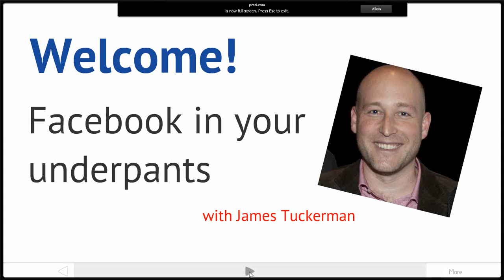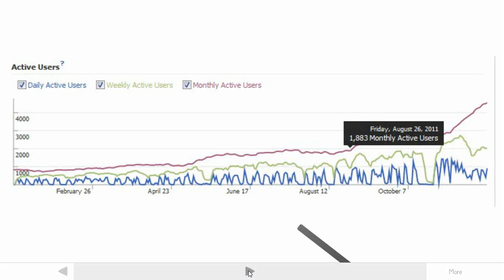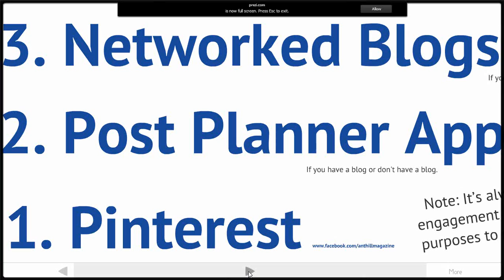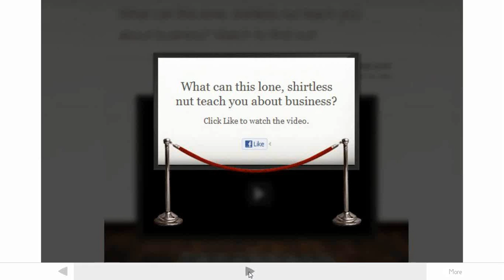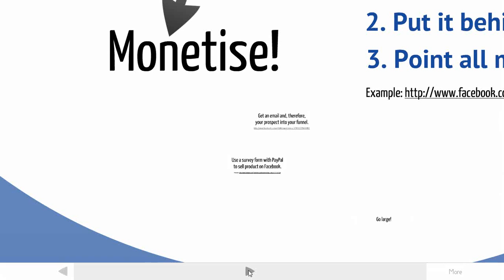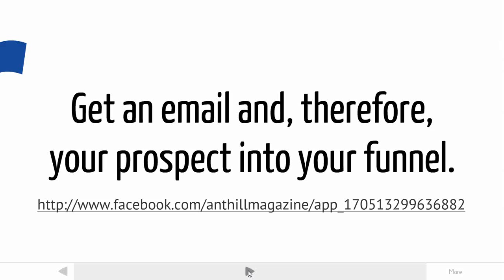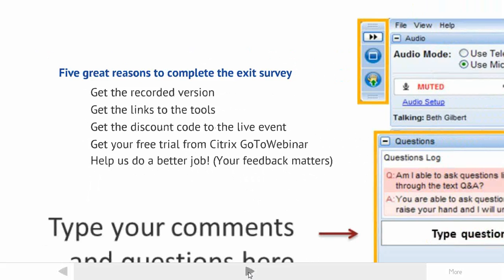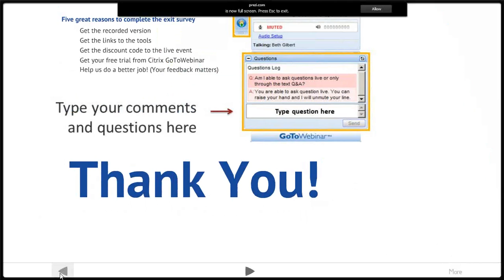How to build a Facebook prospect funnel in your underpants!